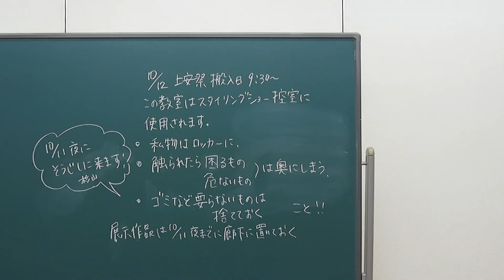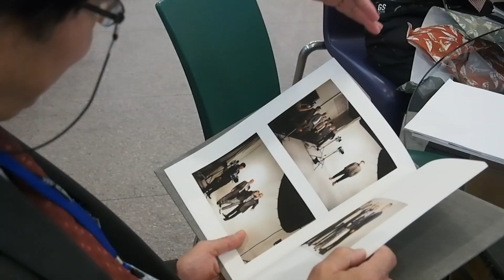Inside A Japanese Fashion College + Vlogging In Japanese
A quick tour of the inside of Ueda Fashion College in Umeda, Osaka. (Spoiler: it's amazing!) Then I try to speak Japanese for about 3 minutes and fail miserably. (If you want subtitles, press CC)

日本のファション・カレッジのツアー！大阪の梅田でウエダと言うカレッジに行って見て、そして３分頃日本語で話します。うん、変な日本語です。

MUSIC
"The Void"
by In Love With A Ghost